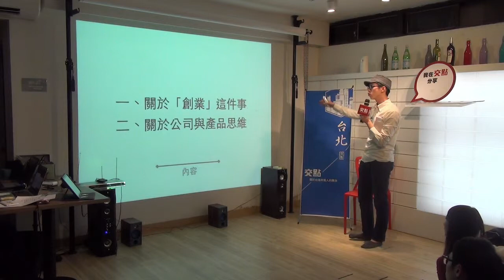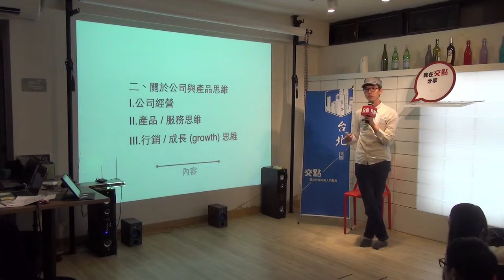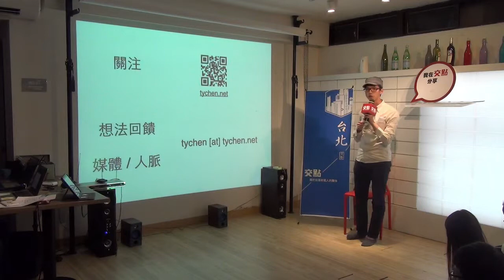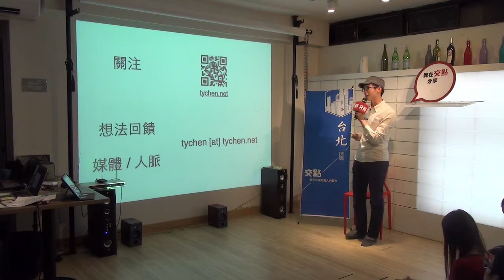交點台北2015.4月 - 陳則宇 - 還沒踏上的新創之國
陳則宇 - 還沒踏上的新創之國

以色列，和台灣一樣面臨著內需市場不大、強敵環伺的窘境，卻能被稱為「新創之國」，有著非常豐碩的科研成果與眾多的新創公司。

究竟這是怎麼做到的？本著對這件事的好奇，我在今年暑假將踏上這片土地。希望在那之前，能跟大家分享一下我對這個國家的一些想法，也希望蒐集一下大家對這件事的意見與建議，以期這趟旅程能收穫滿滿，帶回更多東西分享給大家。